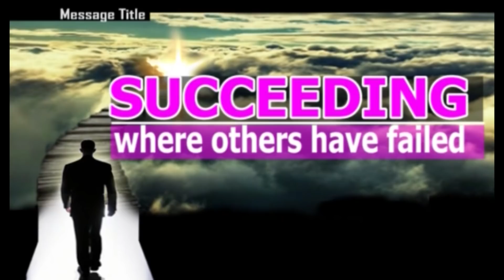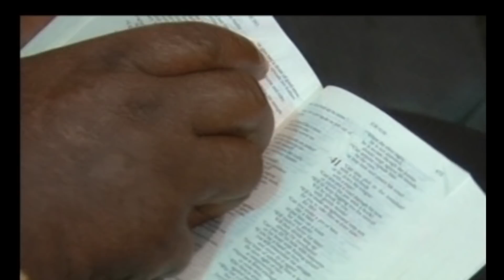Succeeding where others Have Failed || Apostle John Kimani William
The mistake most people make is comparing themselves with others. Just because someone failed in an area does not mean you will fail too.